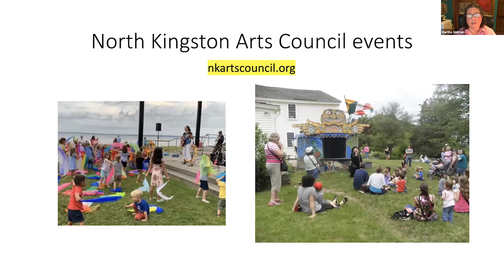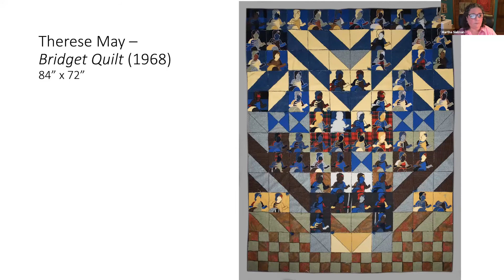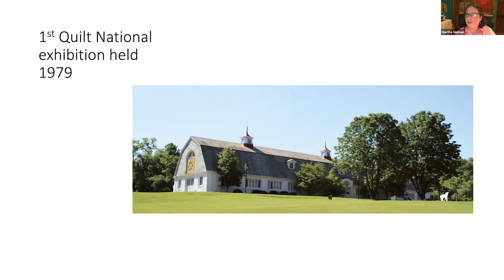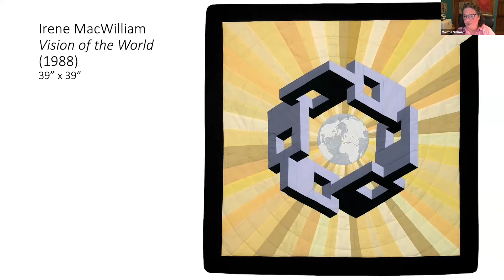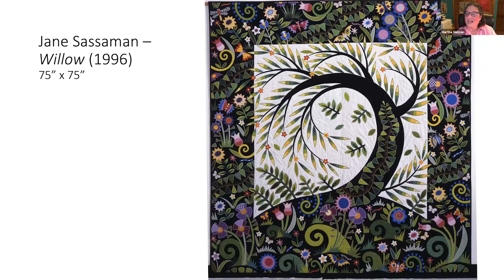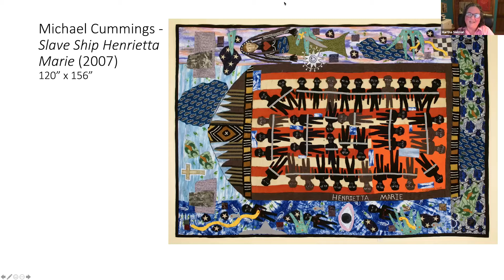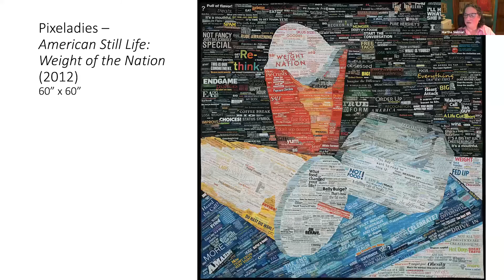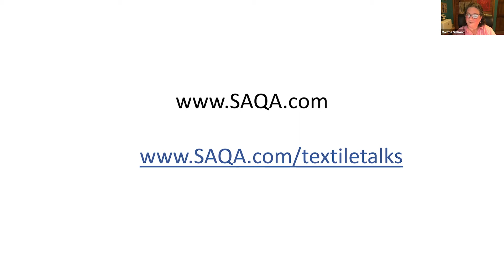History of the Art Quilt with Martha Sielman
"The History of the Art Quilt Movement" will present more than 50 examples of the masterworks created during the decades from 1960 forward, with a discussion about how political and social events influenced the development of the Art Quilt Movement. Learn how the traditional elements of a utilitarian quilted combination of fabric and thread were transformed into a mesmerizing and vibrant art form which is currently being created, exhibited, and collected by thousands of art lovers today.